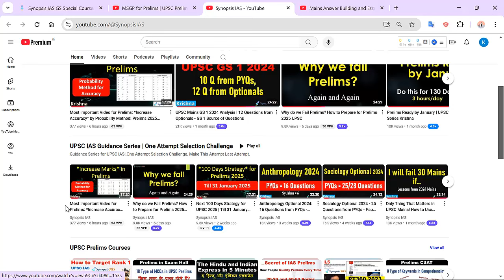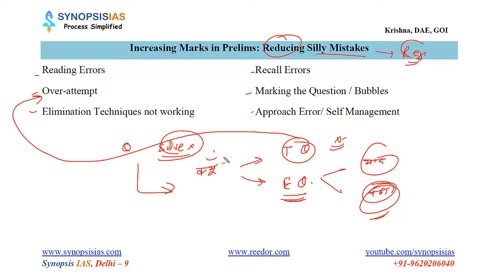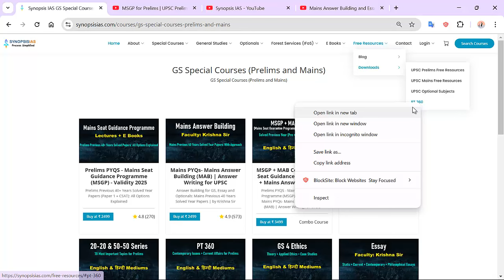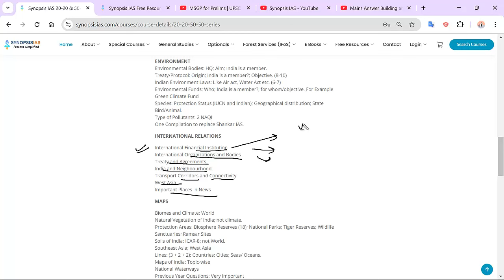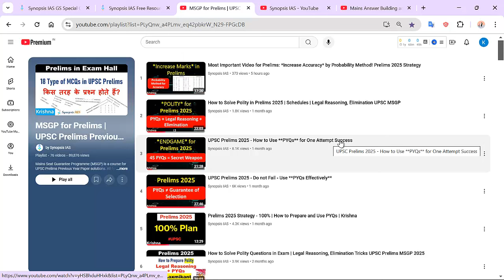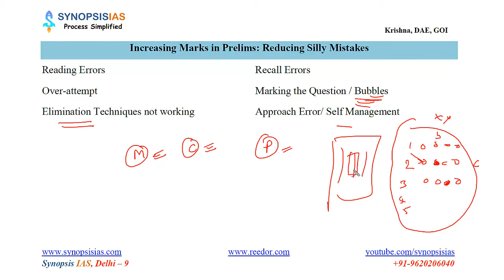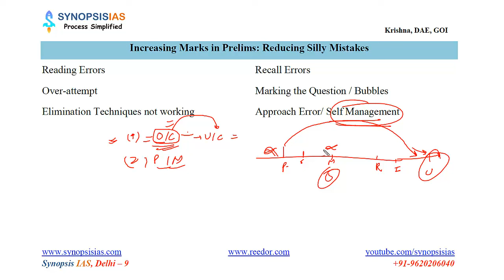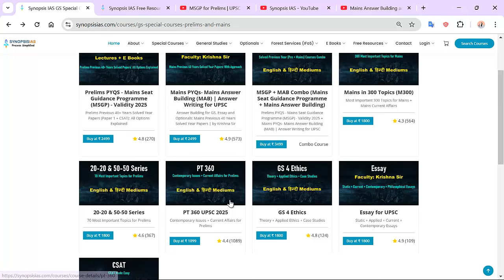How to Reduce Silly Mistakes in Prelims? How to Prepare for Prelims 2025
Silly mistakes in prelims results in heavy costs. In this video, Krishna sor is explaining how to reduce silly mistakes to increase accuracy in Prelims.

Courses for Previous Year Questions for UPSC (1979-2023):
* Mains PYQs- Mains Answer Building (MAB): (GS, Essay and Optionals: Mains Previous 40 Years Solved Year Papers)

The courses by Synopsis IAS are extremely precise, yet comprehensive; to the point, and cover only relevant information.